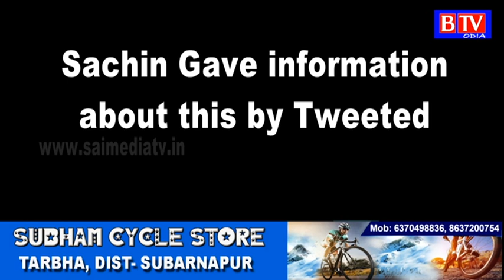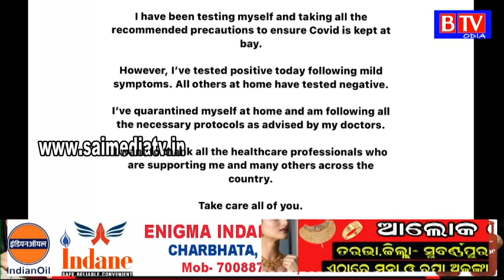Sachin Tendulkar infected with Corona Virus//BTV odia//